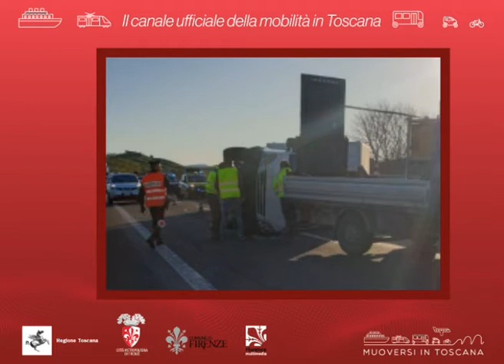Muoversi in Toscana Info - Edizione delle 9.30 del 28 febbraio 2020